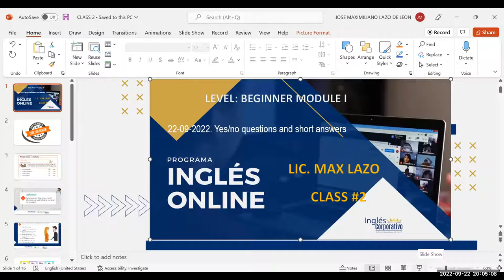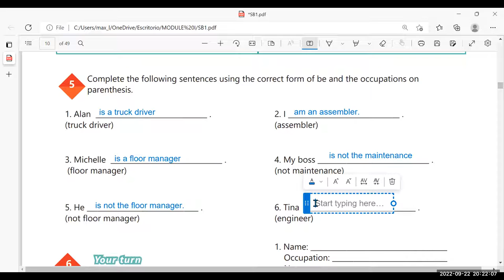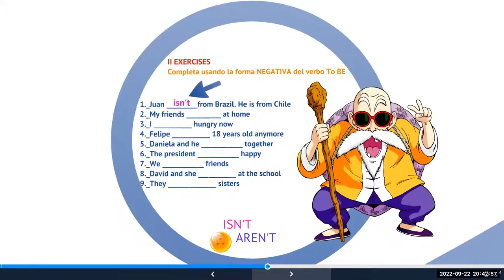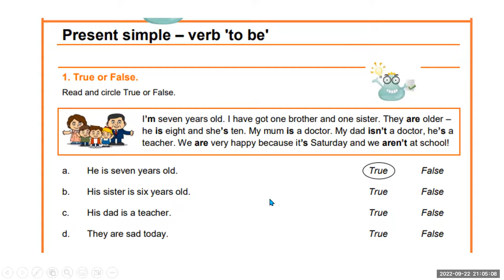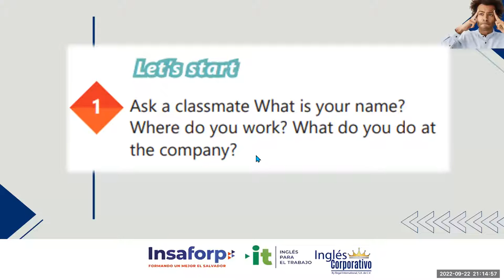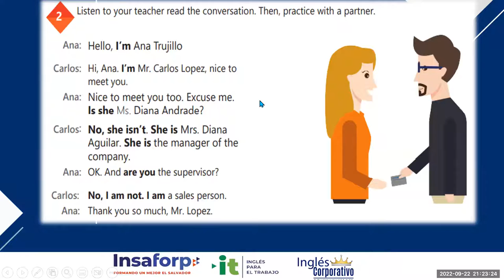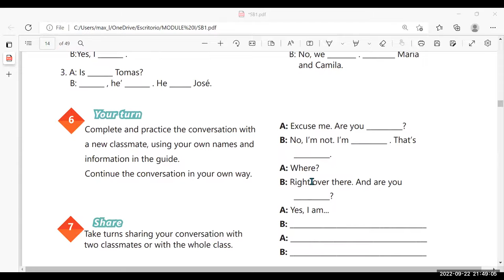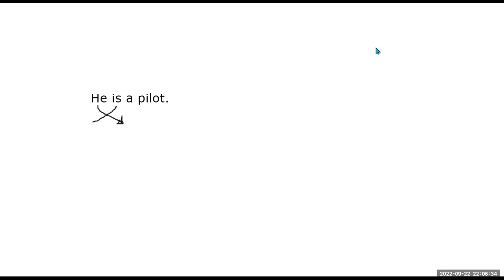Inglés Corporativo-22-09-2022. Yes/no questions and short answers